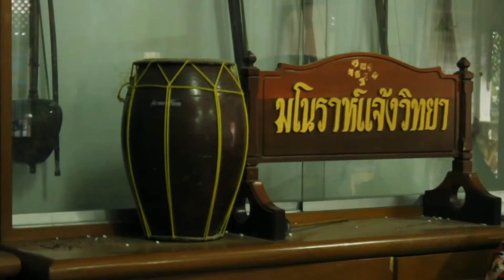นักข่าวพลเมือง : เด็กรุ่นใหม่สืบสานมโนราตัวอ่อน จ.สงขลา l 13 ก.ย. 2560 l 12.00 น.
นักศึกษามหาวิทยาลัยราชภัฎสงขลา พาไปดูศิลปะการแสดงพื้นบ้านของภาคใต้อีกหนึ่งแขนง คือการแสดงโชว์ศิลปะการร่ายรำมโนราห์ตัวอ่อน ของนักเรียนโรงเรียนแจ้งวิทยาสงขลา มีท่ารำที่อ่อนช้อย สวยงาม ซึ่งดัดแปลงมาจากท่ารำมโนราห์ปกติ ที่ผู้รำต้องใช้ทักษะสูงเป็นพิเศษ

ในช่วง จับตาสถานการณ์ Thaipbs วันที่ 13 ก.ย. 2560 เวลา 12.00 น.